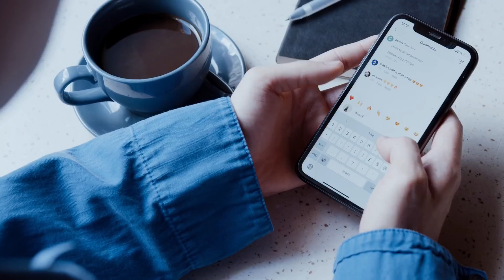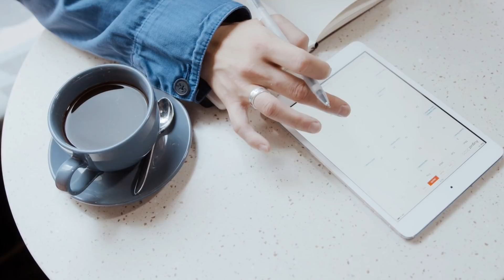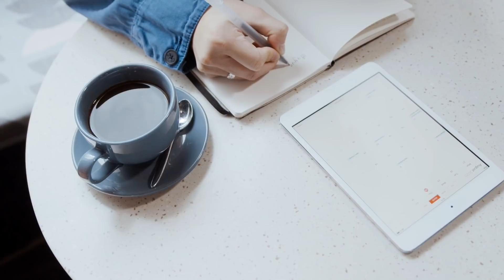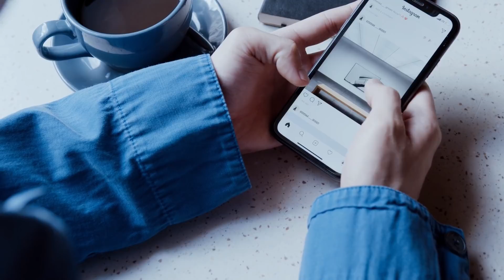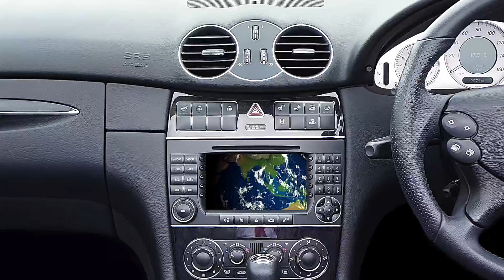The wise does at once what the fool does at last hiptune Jazz for Study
hiptune is a music company that creates jazz music for relaxation. We are located in Australia and our goal is to share musical inspirations with friends, as well as create great sounding tunes for relaxation.
Music has been an integral part of life since the beginning of time, but it can be hard to find good songs or albums these days. We believe this is because people don't know what they want and need from their listening experience.
Our hope is that hiptune will help provide listeners with more options so they can make the right choices about which songs work best for them at any given time.